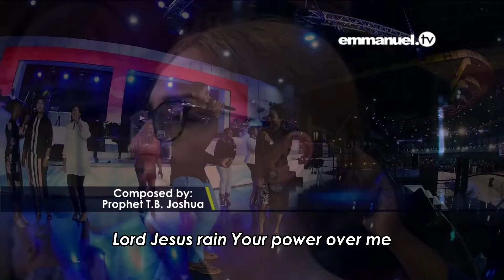RAIN YOUR POWER!!! Original Song Composed By TB Joshua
Be showered in the rain of God's power as you join this inspirational song of prayer and worship titled 'Rain Your Power' with the Emmanuel TV Choir, composed by T.B. Joshua!

LYRICS:
Command Your healing on me Jesus
Rain Your power of healing on me
Rain Your power of blessings on me
Lord Jesus rain Your power over me

Command deliverance on me Jesus
Rain Your power of freedom on me

Command Your freedom on me Jesus